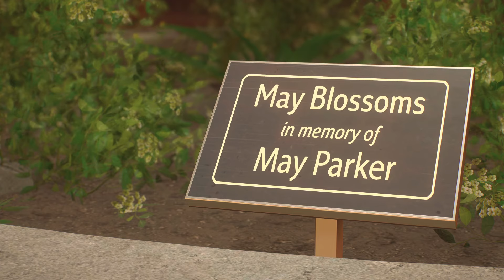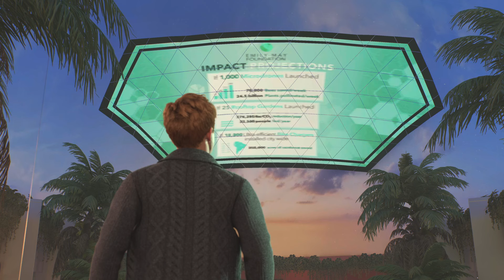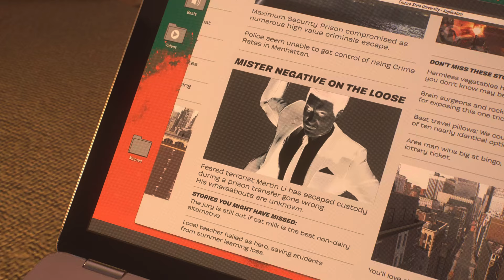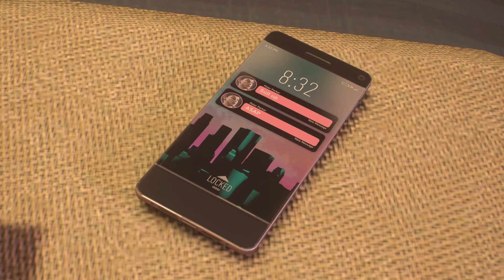Marvel's Spider-Man 2_20240527230803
Juast another  day as Spidey MAN!